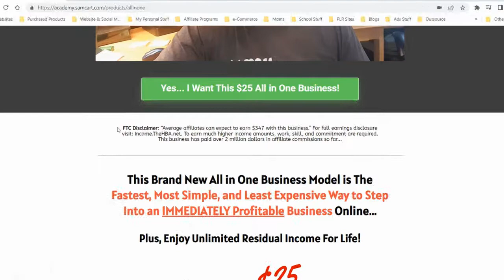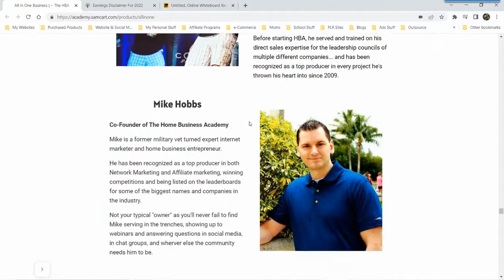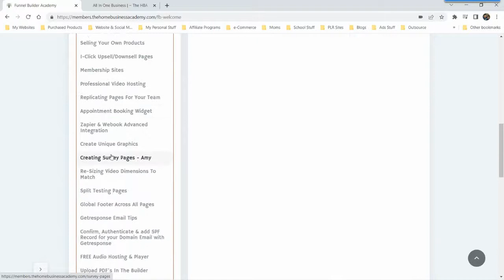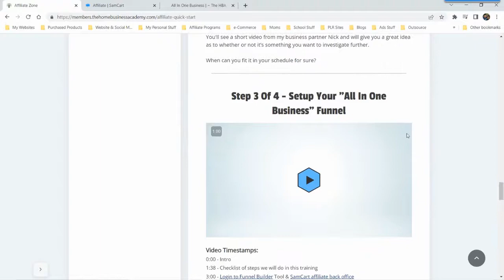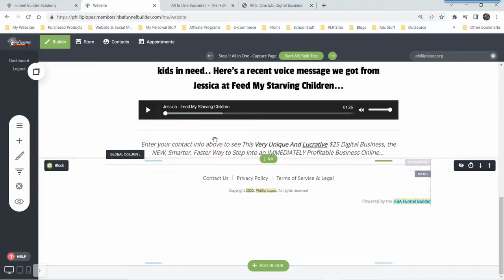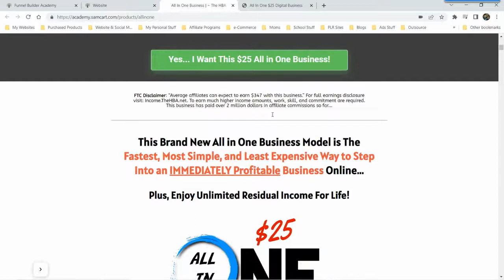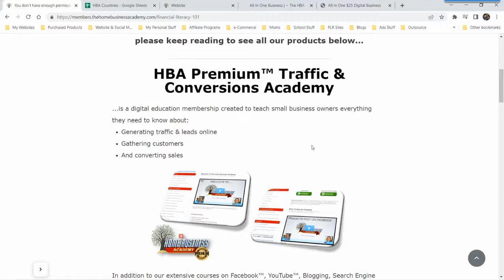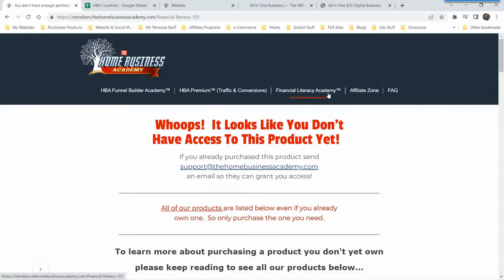Home Business Academy Review - 🤔 I Bought It Myself - Pros vs Cons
👉 In this video, we're going to take a look at Home Business Academy (also known as All In One Business) by Paul Hutchings and Mike Hobbs.

You'll see details on the commission structure.

What's included in the program.

I'll let you know what I bought and tell you the Pros vs Cons.

 ~ Phillip Lopez a.k.a. “Uncle Phil”